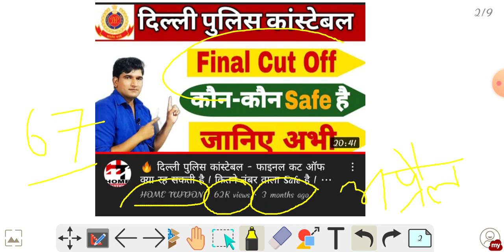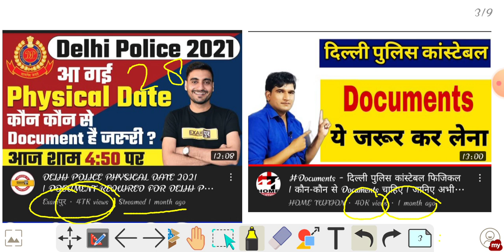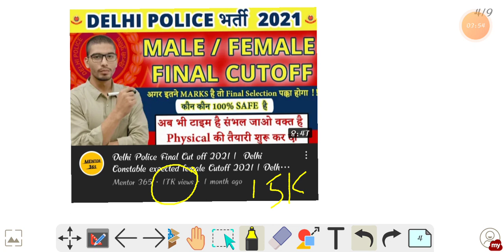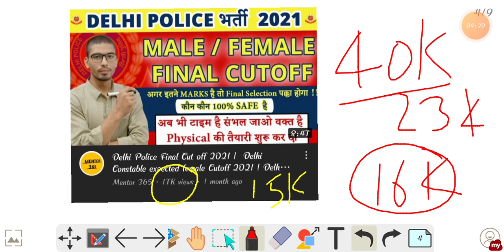How many Qulified Candidate Delhi Police Physical,Final cut off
How many Qulified Candidate Delhi Police Physical,and Final cut Delhi Police 2021..With proof 100%

Total Qulified Candidate Delhi Police Physical and Final merit after Physical.
Boys and girls All Candidate Data full Analysis with proof